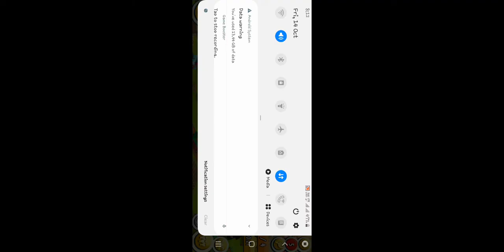train shopping in hay day gaming....